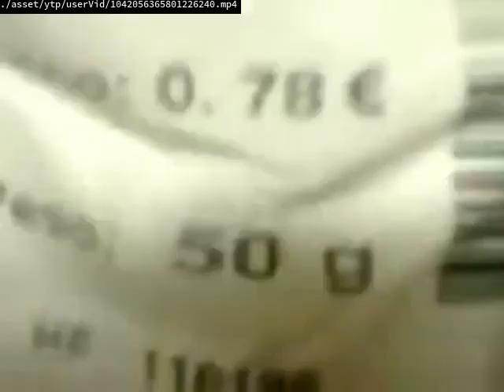So Many 24 Hours LTD